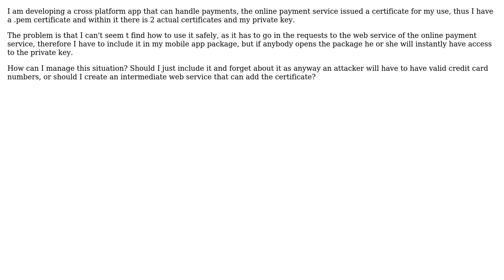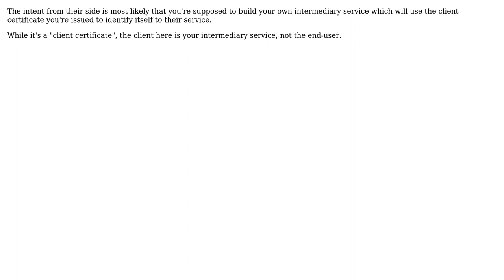Software Engineering: Pem certificate in mobile app (2 Solutions!!)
Software Engineering: Pem certificate in mobile app

With thanks & praise to God, and with thanks to the many people who have made this project possible! | Content (except music & images) licensed under CC BY-SA | Music | Images & others | With thanks to user user3155341 user NicolasZ user Lars Viklund user gnat and the Stack Exchange Network Trademarks are property of their respective owners. You are responsible for your own actions.